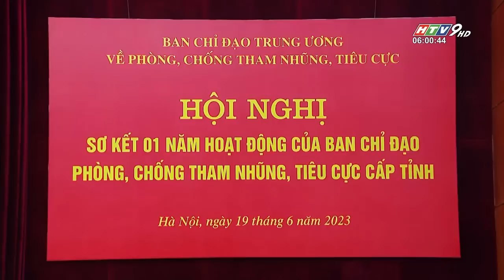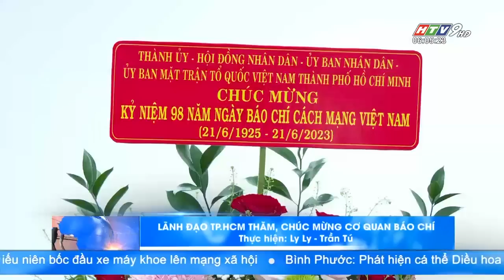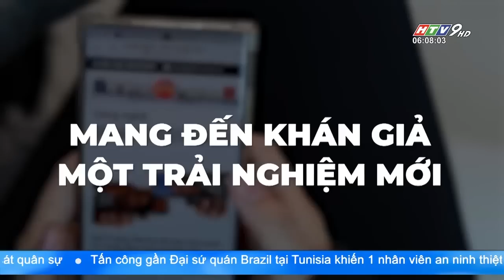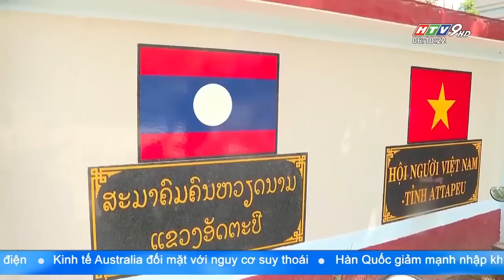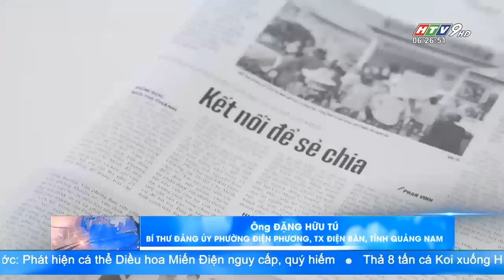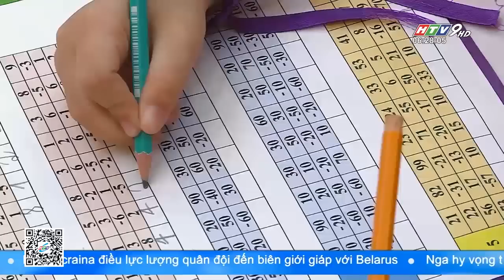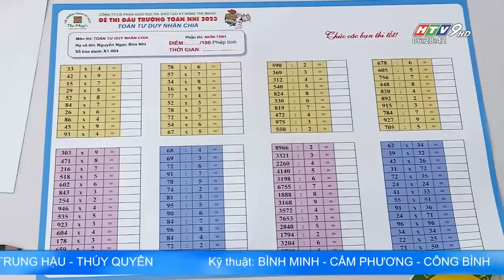Tin Buổi Sáng - Ngày 20/06/2023 - HTV Tin Tức Mới Nhất